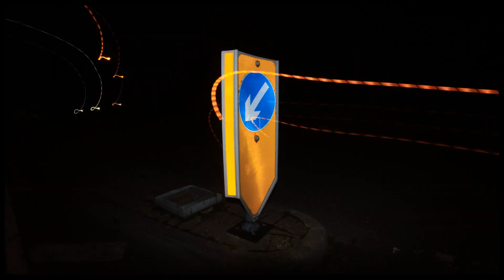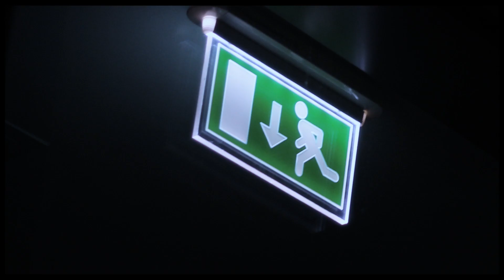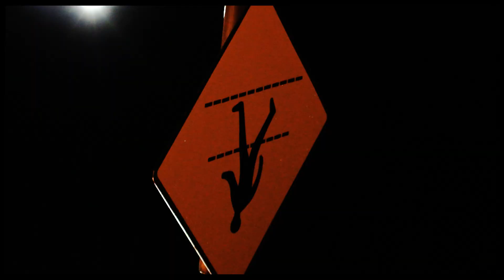Shit Robot "Lose Control" (Feat. Nancy Whang) [Official Video] - DFA RECORDS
Shit Robot's single "Lose Control" off of his upcoming LP "What Follows" out on DFA Records 6 May 2016.

Written by Marcus Lambkin, Juan MacLean and Nancy Whang.
Vocals and lyrics by Nancy Whang.
Produced by Marcus Lambkin and Juan MacLean.
Mixed by Juan Maclean.